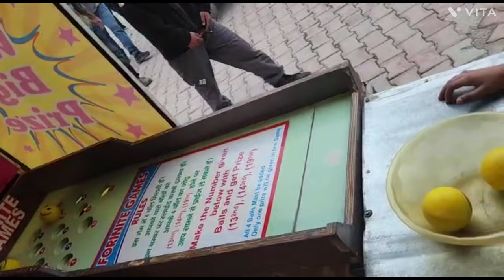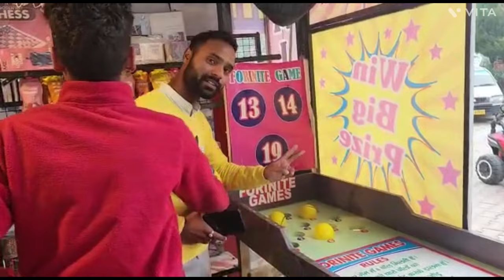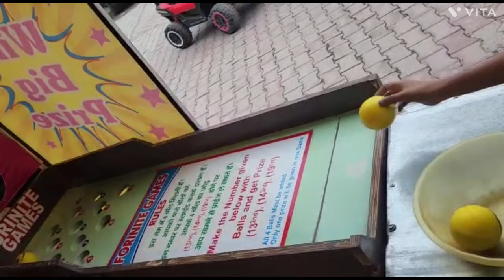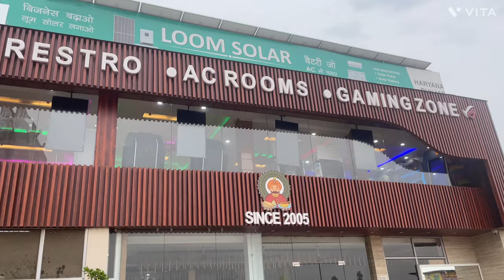Rope way mein Bacchae Darr gaye Nainital rope way😱rayankhanvlogs